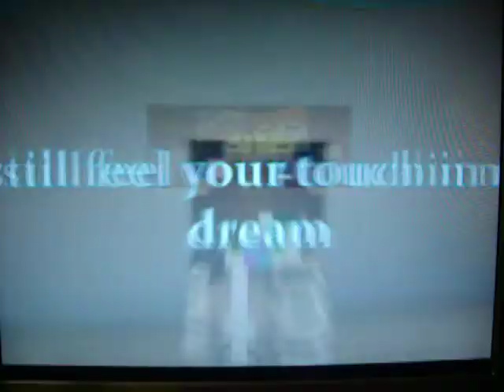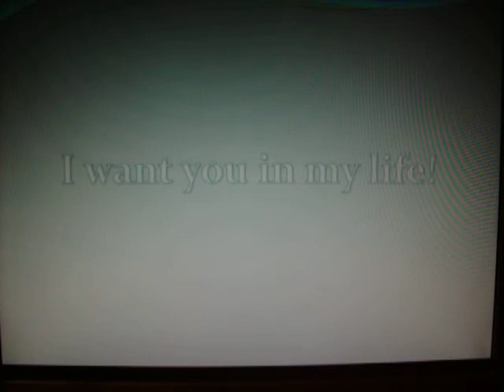23 Subscriber Speacial!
This is a PowerPoint I made in my computer, sorry for the background noise! Thank you all for the support!

I have Microsoft PowerPoint 2010.